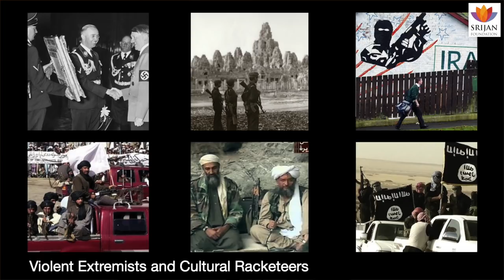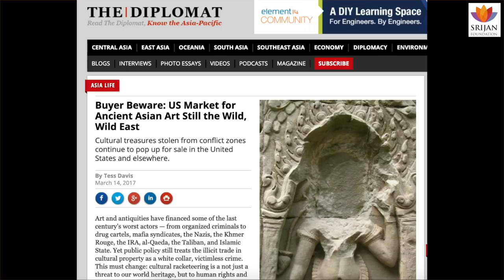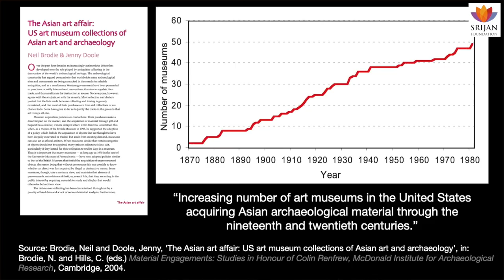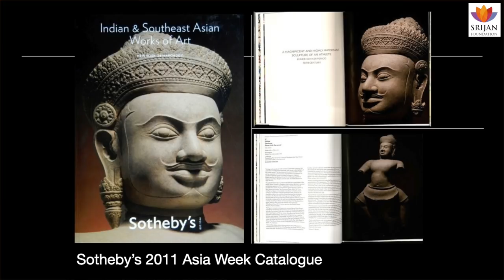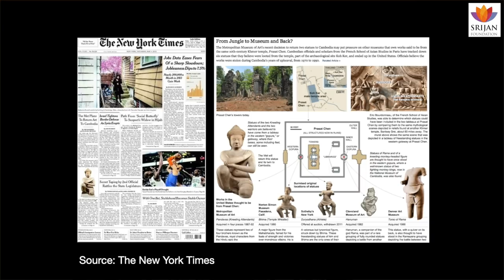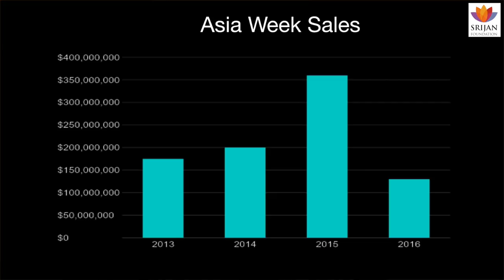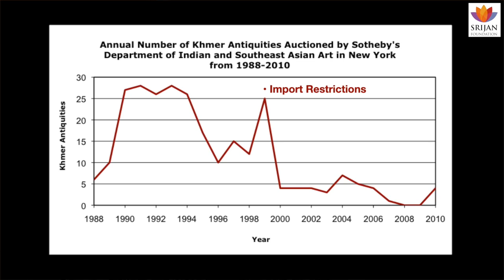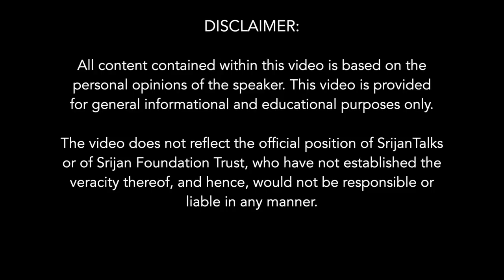Buyer Beware: The US Black Market For Ancient Indian Art | Tess Davis | Bringing Our Gods Home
Art and antiquities have financed some of the last century’s worst actors—from organized criminals, to drug cartels, mafia syndicates, the Nazis, the Khmer Rouge, the IRA, al-Qaeda, the Taliban, and Daesh (ISIS). Yet public policy still treats the illegal trade in cultural property as a white collar victimless crime. The United Nations has taken commendable steps to cut off the global traffic in so-called "blood antiquities" from Iraq and Syria, but US art collections and sales remain full of suspect pieces from countries and even ongoing conflict zones further East, such as Afghanistan, India, Pakistan, and Cambodia.

This lecture will explore a recent government crackdown on the illicit trade in Asian antiquities and the resulting implication of a top figure in New York’s art world.

About Speaker: -

Tess Davis, a lawyer and archaeologist by training, is Executive Director of the Antiquities Coalition. Davis oversees the organization’s work to fight cultural racketeering worldwide as well as its award-winning think tank in Washington. She has been a legal consultant for the Cambodian and US governments and works with both the art world and law enforcement to keep looted antiquities off the market. She writes and speaks widely on these issues — having been published in the New York Times, the Wall Street Journal, CNN, Foreign Policy, and various scholarly publications — and featured in documentaries in America and Europe. She is admitted to the New York State Bar and is an Adjunct Lecturer at Johns Hopkins University.

In 2015, the Royal Government of Cambodia knighted Davis for her work to recover the country’s plundered treasures, awarding her the rank of Commander in the Royal Order of the Sahametrei.